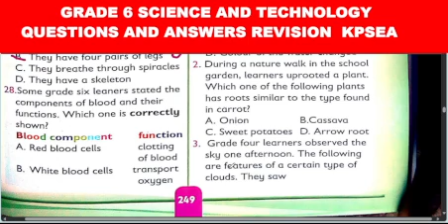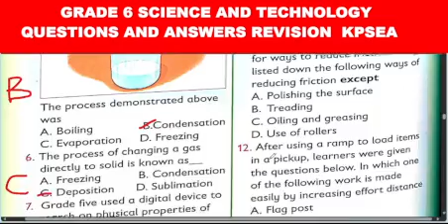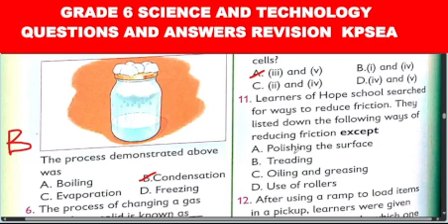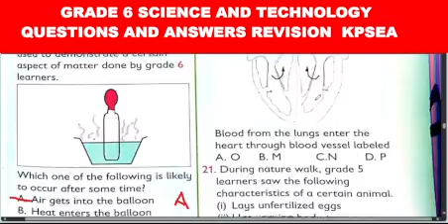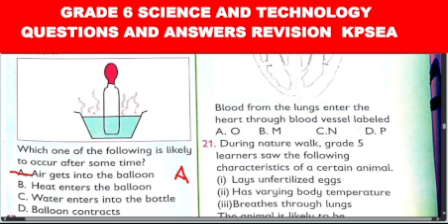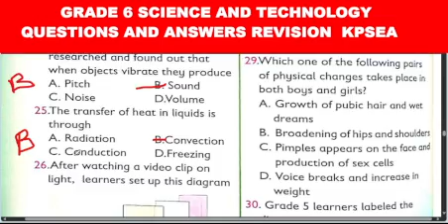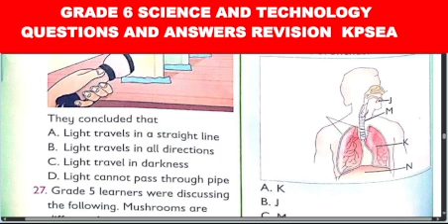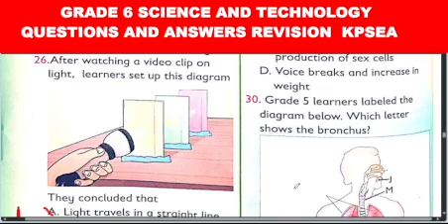SCIENCE AND TECHNOLOGY GRADE 6||QUESTION AND ANSWERS REVISION FOR KPEA 2023|| PAPER 3